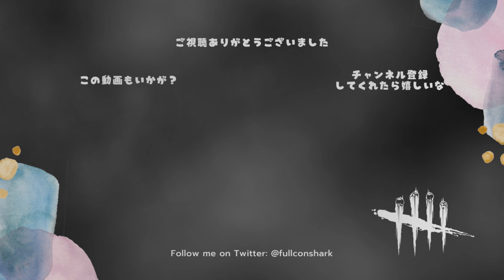ヤバいと噂のオファリングでヤバすぎる戦法を試した結果ヤババババイヤイヤイ【サバイバーでDead by Daylight 実況#708】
ヤバいスーツ屋さん